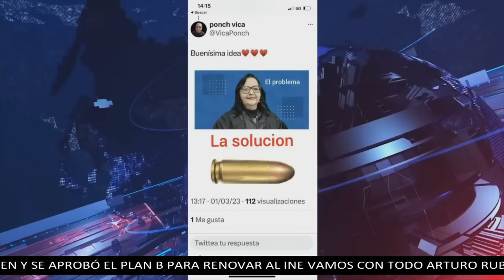AMLO está tranquilo con el 'Plan B' porque tiene el apoyo de la SCJN: Alfonso Zárate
La posible inconstitucionalidad del 'Plan B' está ahora en manos de la Suprema Corte de Justicia de la Nación (SCJN), tal como menciona Alfonso Zárate. También apuntó que varios cuadros de Morena han declarado que lo que se quiere hacer es pasar por encima de la Constitución, pero algunos ministros en la SCJN pueden estar a favor de lo que propone Andrés Manuel López Obrador (AMLO).

Grupo Fórmula